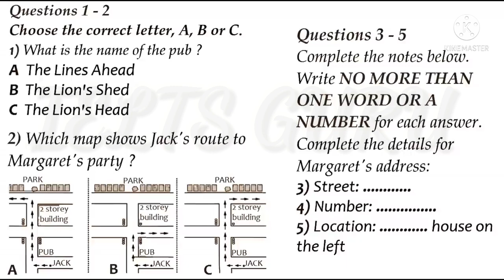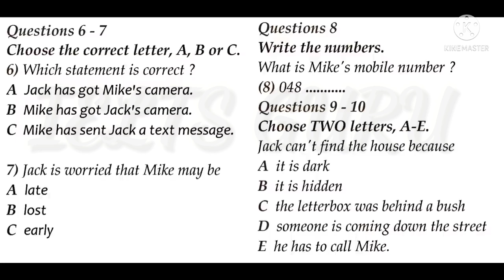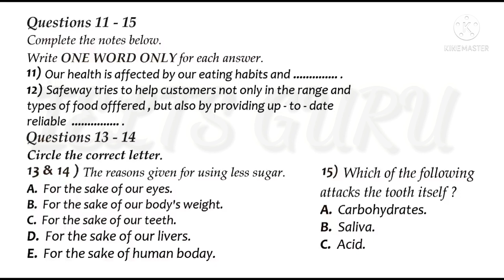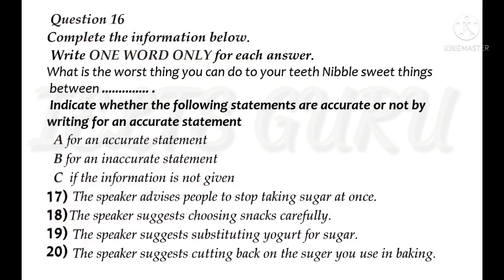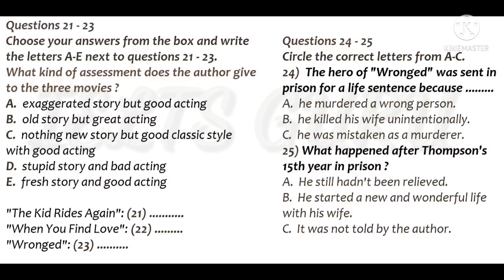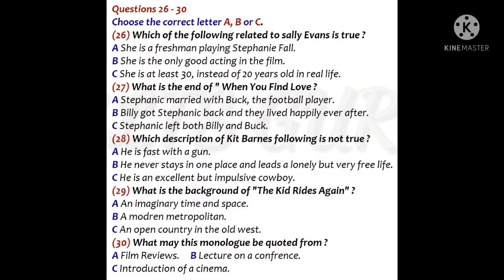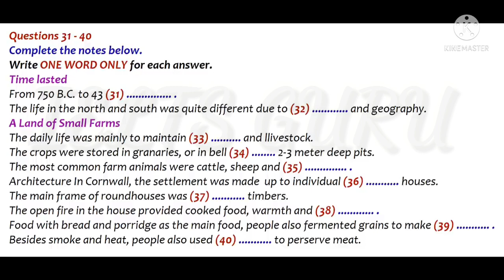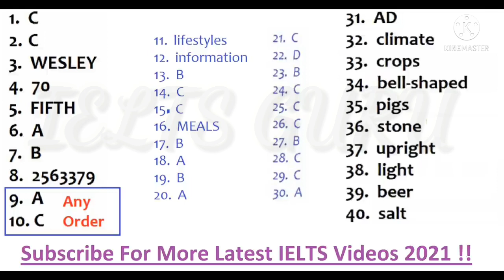ielts listening Test with answers......August 17, 2021